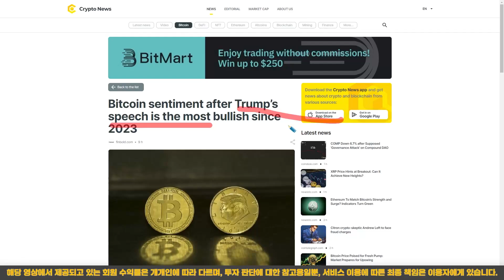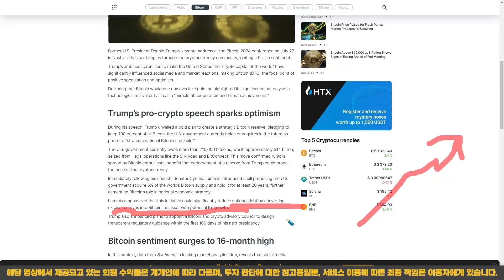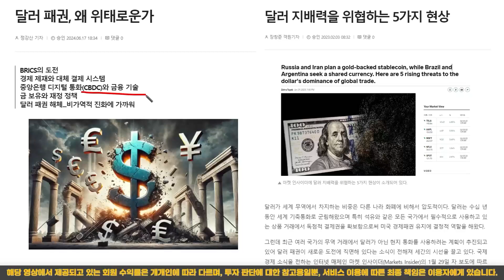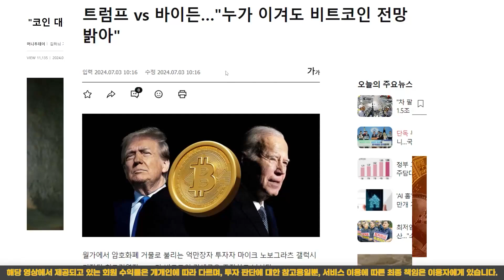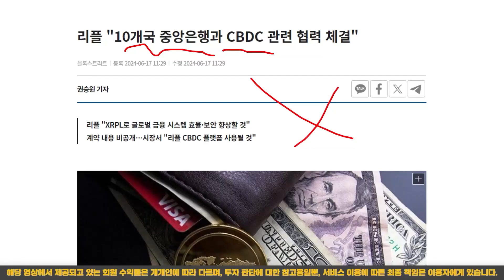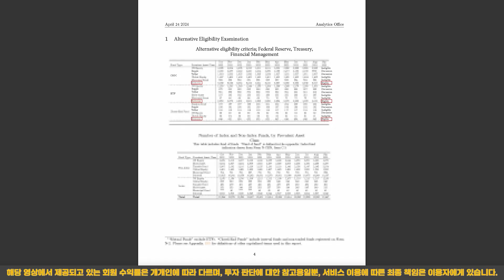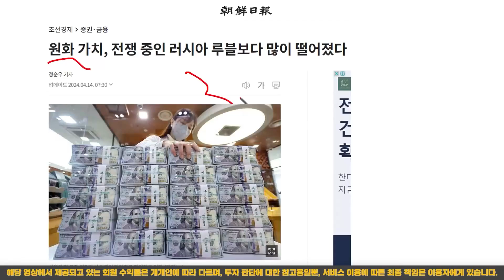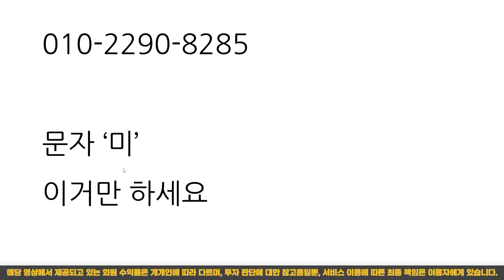『 시바이누 』 트럼프 연설중 대목 이거였죠 미국을 "코인 서울" 로 만들겠다 연관 정책이